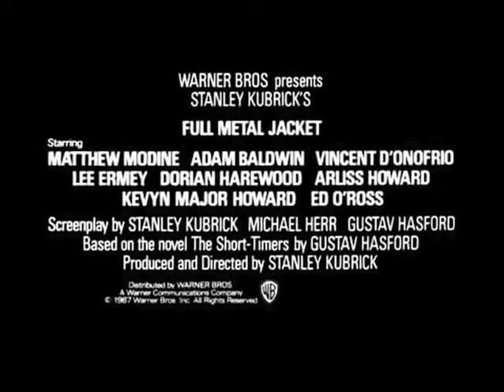full metal jacket official trailer 1987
Trailer of the 1987 film 'full metal jacket'